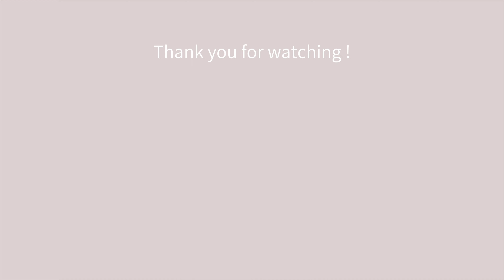スープレシピ3選 🍲 簡単レシピの作り方紹介♪ おうち時間を満喫しましょう🍵 / 二人暮らしご飯🍚 / recipe vlog🍳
こんにちは、mariです。
このチャンネルではレシピを発信していきます📡🍳

今回はほっと温まるスープを作ってみました♪

心も体も温まるレシピなのでぜひ作ってみてくださいね💖

目次
00:00 オープニング(opening)
00:22 かぼちゃスープ(Pumpkin Soup)
03:08 クラムチャウダー(Clam chowder)
05:54 オニオングラタンスープ(French onion soup)

【かぼちゃスープ】
・固形コンソメ…1個
・牛乳…400ml
・塩コショウ...少々
・パセリ…適量(なくてもOK)
・生クリーム…適量(なくてもOK)

【クラムチャウダー】
・玉ねぎ…1/2個
・にんじん1/2本
・牛乳…400ml
・あさり水煮缶...1缶

【オニオングラタンスープ】
・水…500ml
・バゲット…4切れ

【Pumpkin Soup】
・Pumpkin…350g
・Onion ... 1/2
・Solid consomme ... 1 piece
・Milk…400ml
・Parsley…Appropriate amount (OK without it)
・Fresh cream…Appropriate amount (OK without it)

【Clam chowder】
・Onion ... 1/2
・Carrot…1/2
・Potatoes ... 2 pieces
・Bacon…50g
・Butter…20g
・Milk…400ml
・Canned boiled clams...1

【French onion soup】
・Onion ... 3 pieces
・Butter…20g
・Water…500ml
・Baguette…4 slices
・Cheese…appropriate amount